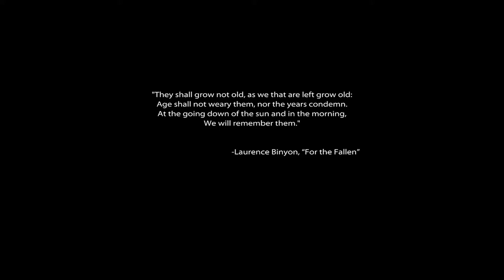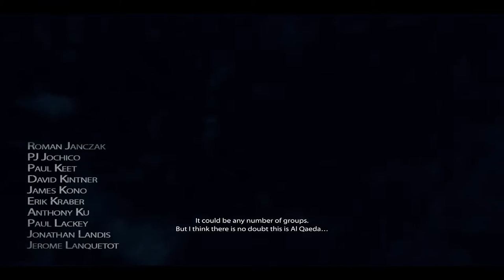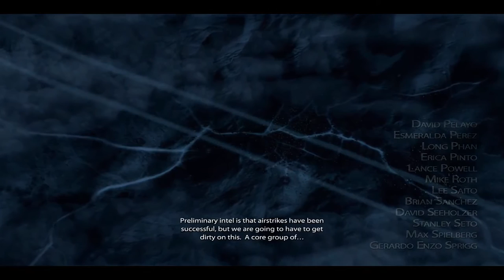Medal Of Honor (2010) | First In | 1080p FULL HD | Gameplay / Walkthrough | Part 1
Mission: First In
Found helpful? Enjoyed the Walkthrough?
Have any comments or questions?
Post them in the video below.
What is Medal of Honor (2010)?

Medal of Honor (2010) is the 13th first-person shooter video game in the Medal of Honor series, developed by Danger Close studios and Digital Illusions Creative Entertainment (DICE), released on Microsoft Windows, PlayStation 3 and Xbox 360 on October 9, 2010. The game is a reboot of the series, set in modern-day Afghanistan. Medal of Honor's single-player campaign uses a heavily modified version of Unreal Engine 3, and its multiplayer uses the Frostbite engine. The game uses dedicated servers.